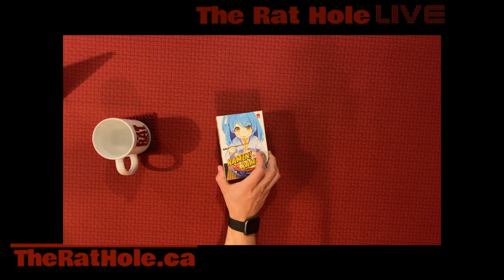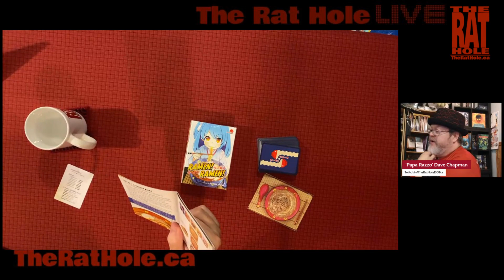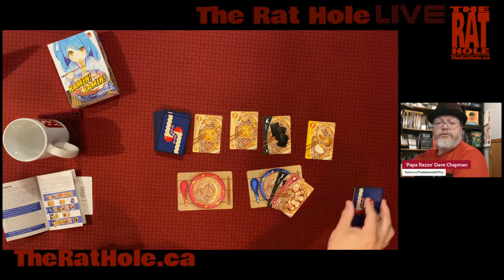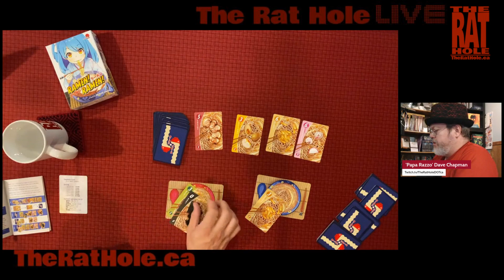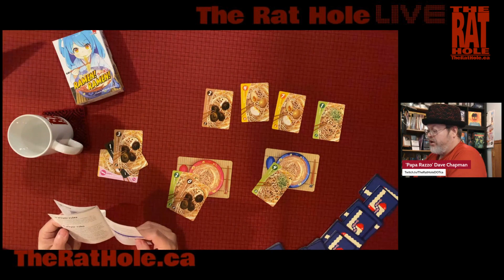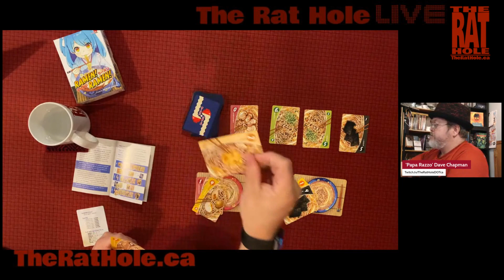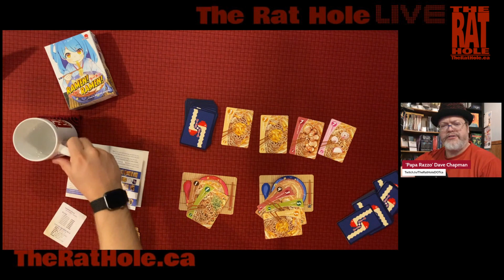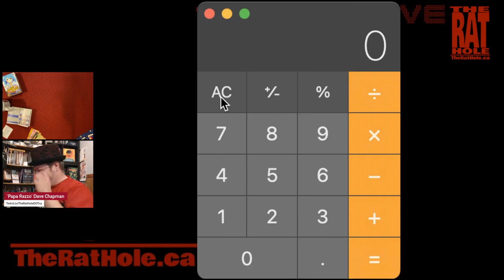Dave Plays (solo) Ramen Ramen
**PRERECORDED** live on Twitch - September, 2023

Dave played Ramen Ramen @Japanimegames  in solo mode. Sadly, Twitch no longer allows multi-platform broadcasting, so YouTube gets the prerecorded version.

Intro/outro music is "Something From Nothing" by Juliez Andrewz and used with permission.